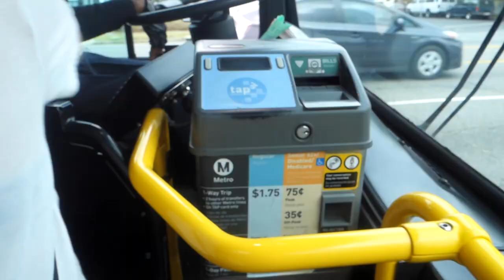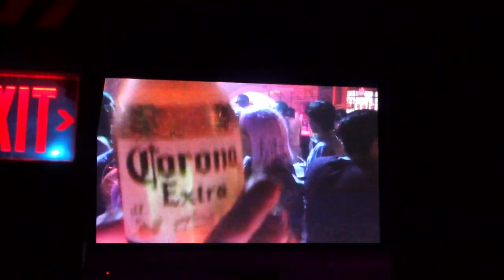Getting Sexy At LA Pride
Jacob's IG: jacob_bong
Kyle's IG: evanriggs
Chris's IG: thatqueerwanderingearthchild
Renee's IG: renee_rosemary
Brett's IG: brettscribbles